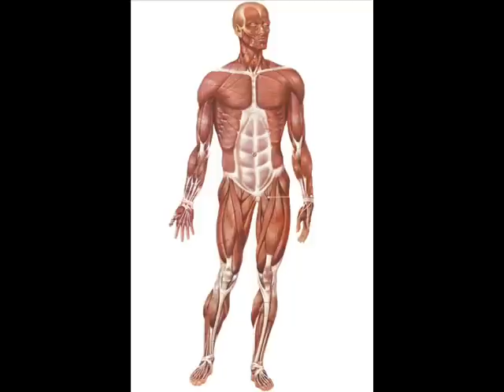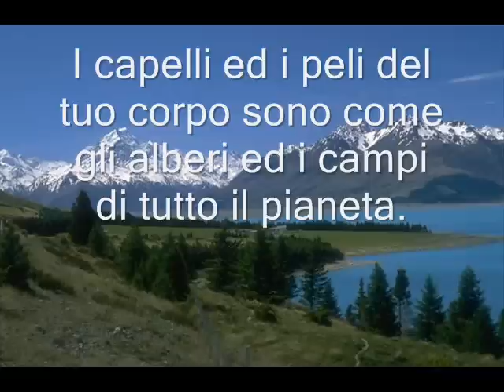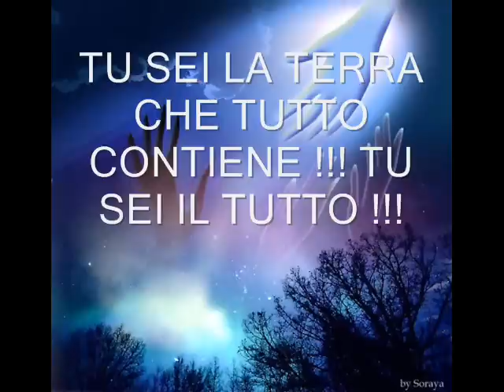Meditazione_Il Corpo Umano come la Terra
Siediti tenendo la schiena eretta e rilassandoti, per farlo inspira profondamente ed espira profondamente, lentamente.
Quando sei pronto pensa alla tua pelle come la crosta esterna del pianeta, entro questa crosta si trova ogni cosa.
I fiumi della terra sono il flusso del tuo sangue che scorre nelle vene.
Gli oceani con le loro maree sono i tuoi polmoni.
I boschi e le foreste sono i capelli della tua testa ed i peli che si trovano sul tuo corpo.
Le pianure sono le superfici del tuo dorso e del tuo addome. Le vallate sono le palme delle tue mani verso l'alto.
Le colline e le montagne sono le spalle ed il cranio.
Il vento che soffia sulla Terra è il tuo respiro.
L'amore di Dio si irradia all'esterno dal Tuo Cuore. Si irradia in tutto il mondo.
INVIA AMORE BENEDICENDO TUTTO IL CREATO, TUTTA L'UMANITA', OGNI CREATURA, OGNI COSA MOBILE ED IMMOBILE. TUTTO.